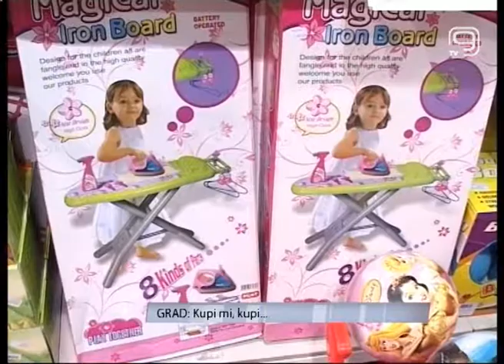TV KANAL 9, NOVI SAD, ŠTA BISTE VOLELI DA DOBIJETE, A ŠTA DA POKLONITE NAJDRAŽIMA ZA NOVU GODINU?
Koliko god da nam kupovna moć opada, u ovom periodu godine neretko se i zadužujemo kako bismo proslavili Novu godinu, kupili neki komad garderobe i poklone za najdraže. Sniženja su u toku, negde pristojna, negde zanemarljiva, uglavnom, izlozi mame šarenišem i akcijama.